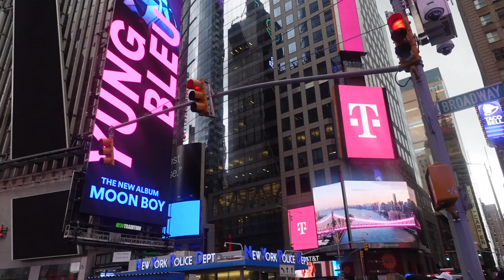WEEKLY VLOG NYC: Wedding Planning. Picking out Wedding Bands. Ceramics Class. Self Tape Auditions.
My wedding is coming up! So in this vlog I take you around with me for a week as I get some things together. So follow me to my florist in Brooklyn, to the diamond district in Manhattan to find the perfect wedding band, to Liza Ray New York to pick up my wedding dress and my apartment where I filmed two self tape auditions for Netflix! Oh and my ceramics class in Queens NY!

I took my ceramics class at Jamaica Center for Arts and learning in Queens, NY. It's being taught by ceramics and mixed media artist Sana Musasama

If you're WeddingPlanning or think you'll be doing so soon I hope my videos can be of some help/entertainment! :)

More Weekly Vlogs to come!
Follow me everywhere:
A little about me:  My name is Amanda Morris. I am a New York based actor from Spanish Town, Jamaica. I started this channel while in undergrad, at Howard University, as a way to help other transfer/theatre arts students navigate their way—oh! I studied Acting in undergrad.This channel evolved as I did and will consist of a whole lotta Natural Hair, Black Love, Vlogs and so much more.
My camera aka the best vlog Camera on the market: Sony ZV-1